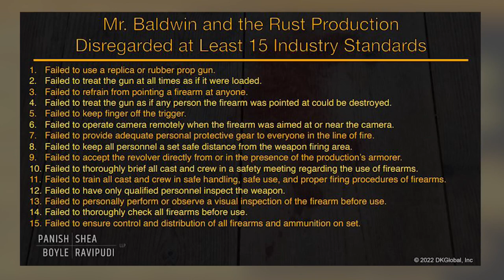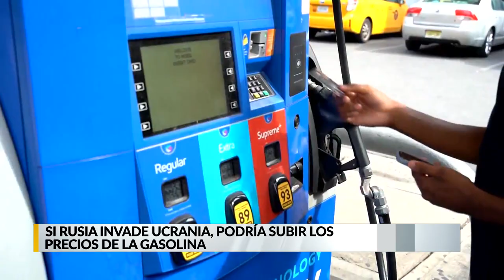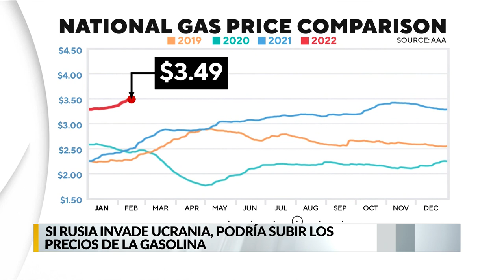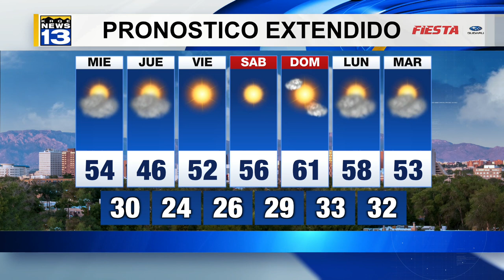KRQE En Español: Martes 15 de Febrero 2022